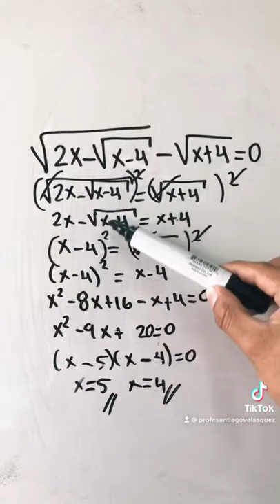OLIMPIADA DEL SABER CUP PSA UAGRM ECUACIONES IRRACIONALES